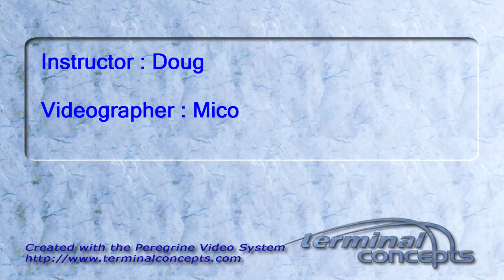Matt Haines's Tandem skydive!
Matt Haines's tandem skydive on Sunday, July 31, 2011 with Doug.